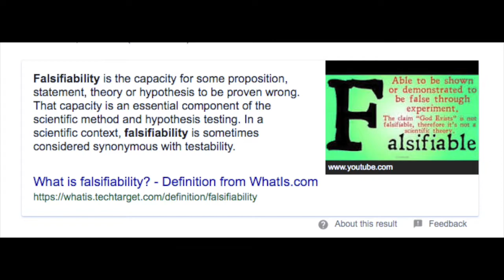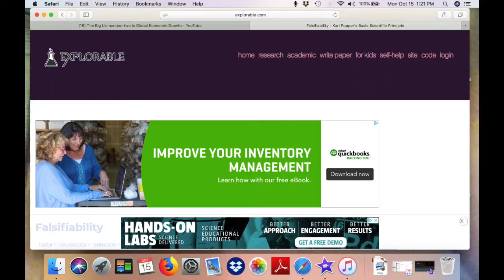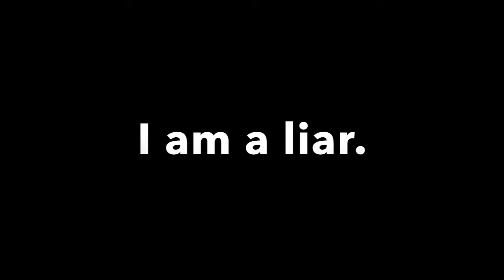Falsifiable Hypothesis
Falsifiability, the method to apply, falsifiable hypothesis testing a better tool: for comparing opinions and statements.